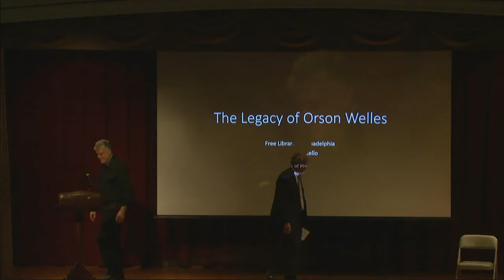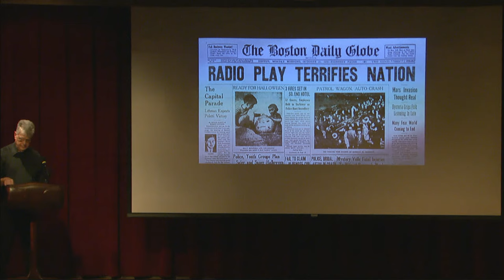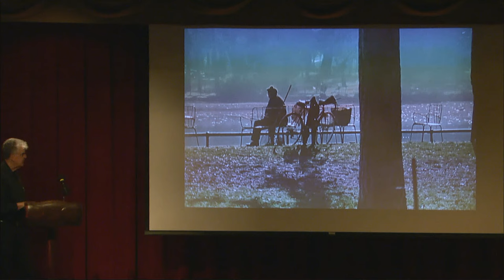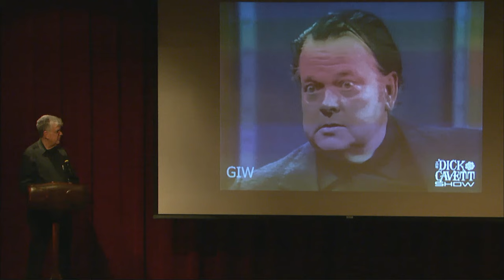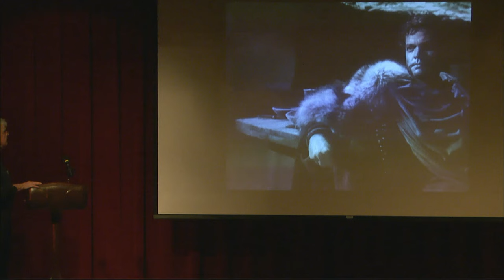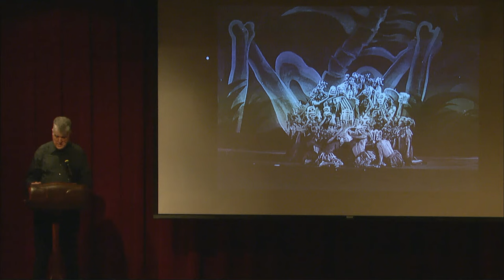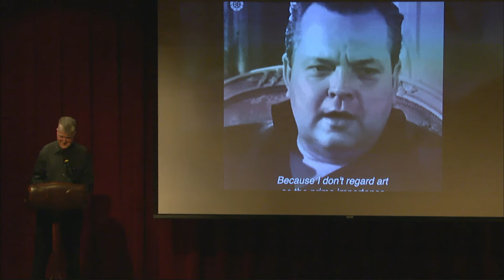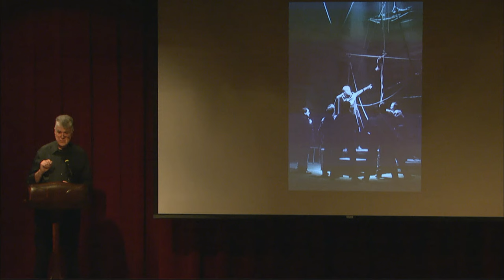The Legacy of Orson Welles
As a film critic for National Public Radio, Bob Mondello sees and comments on 300 films a year. Mondello was a new NPR employee at the time that Orson Welles died. Preparing an on-air obituary for Welles was one of Mondello’s first assignments for the network.

0:00 Intro
3:15 Presentation
58:20 Q&A